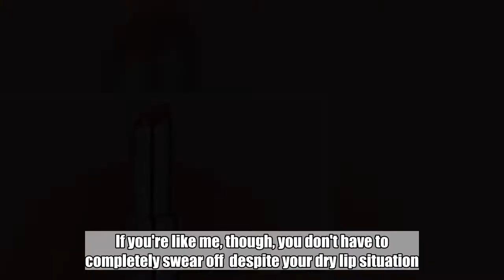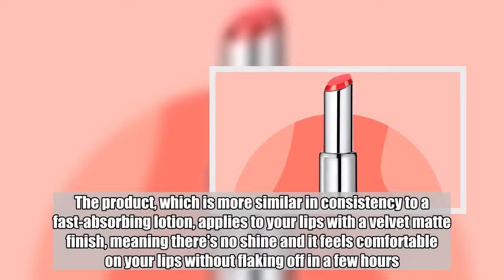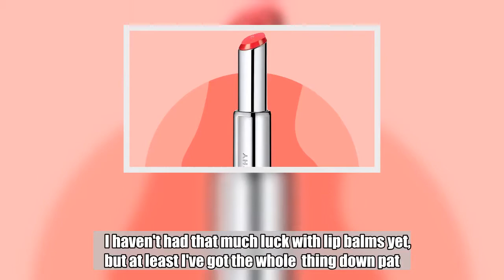This $37 Matte Lipstick Is Made for Anyone with Dry Lips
I spent half the winter complaining with my co-worker about how lip balms just don't work. , which really limited my ability to wear , a product that's notoriously drying. When your lips are already dry, the lipstick cracks on your lips and makes everything look a million times worse. If you're like me, though, you don't have to completely swear off  despite your dry lip situation. You might just have to spend $37.    After you try 's Le Rouge Liquide tick ($37; ), the splurge will definitely seem worth it. The product, which is more similar in consistency to a fast-absorbing lotion, applies to your lips with a velvet matte finish, meaning there's no shine and it feels comfortable on your lips without flaking off in a few hours. The color is intense. Two or three swipes back and forth, and your lips are completely covered with pigment.    VIDEO: 20 Women with Different Skin Tones Put This Red tick to the Test   It doesn't pill up, feather, or smear, and if you like pinks, corals, and reds, the color options are amazing. I'm partial to N°205, Corail Popeline. Apart from the fact that it never gets dry or flaky, what makes this liquid lipstick stand apart is the applicator. You twist the tube and the product disperses through a sponge at the top. This eliminates the risk of applying too much and having to clean up the edges and blot over and over again.    I haven't had that much luck with lip balms yet, but at least I've got the whole  thing down pat.